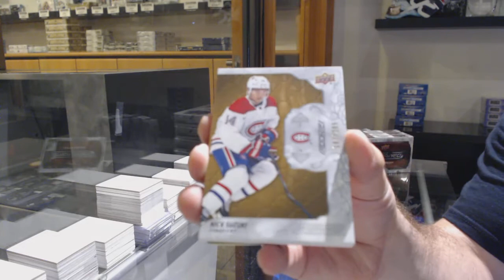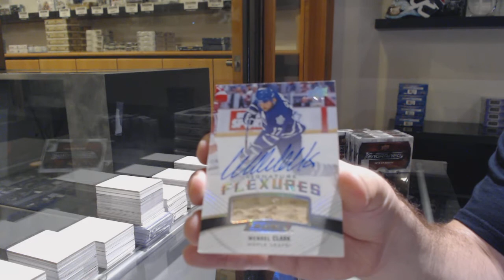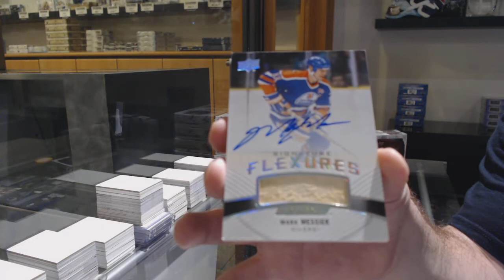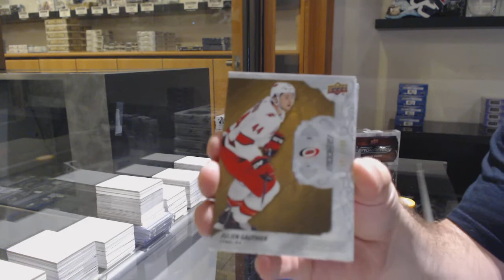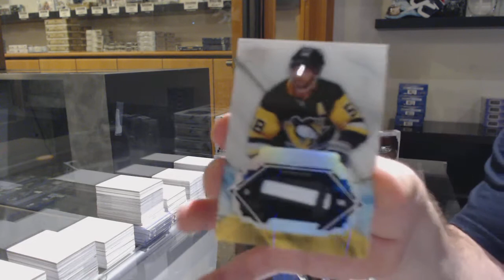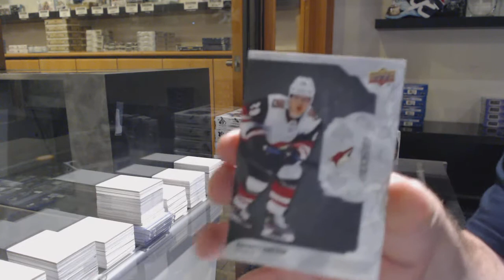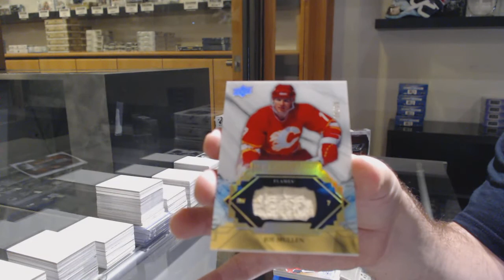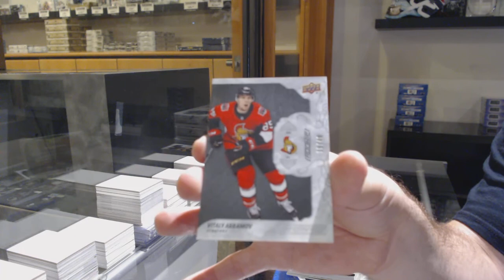19-20 Upper Deck Engrained Hockey 5 Box Case Break - C&C GB #11,843